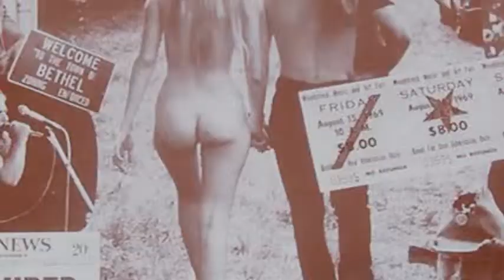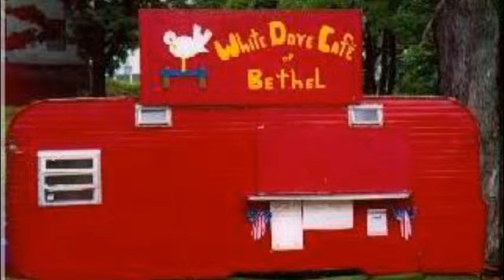Psychedelic Pics of the 70s 60s With The Sounds of SpaceRock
Accompanying the images/video is an original 70s style instrumental song I wrote. As you watch the video & listen to the space rock music you'll be transported back to the days of Woodstock.